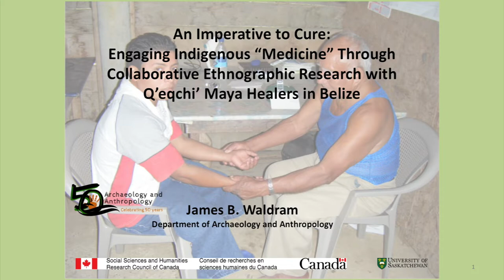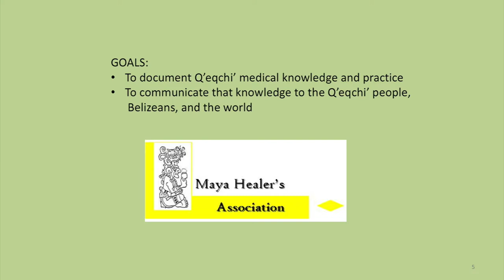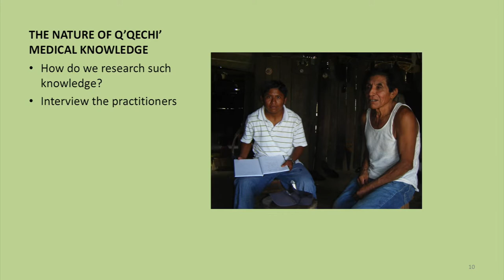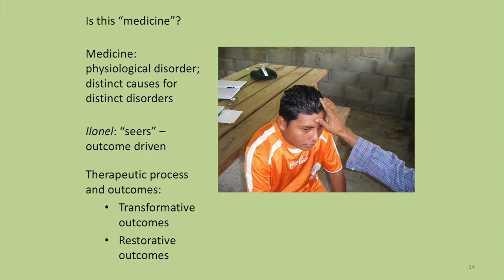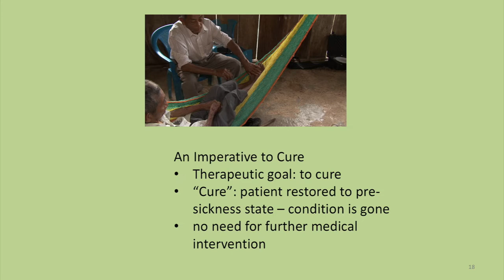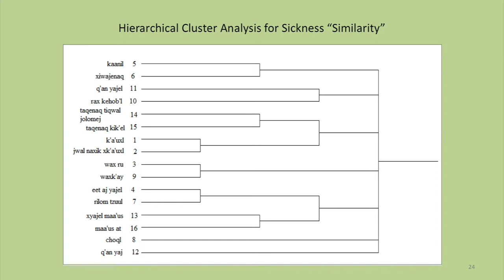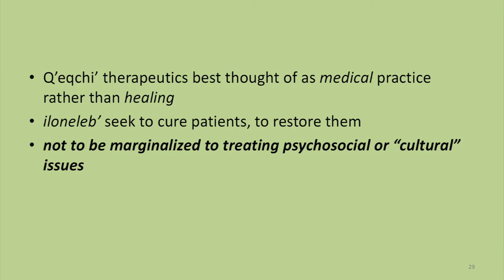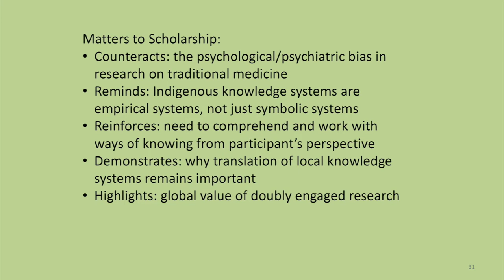Department of Archaeology and Anthropology 50th Anniversary Lecture Series - James Waldram